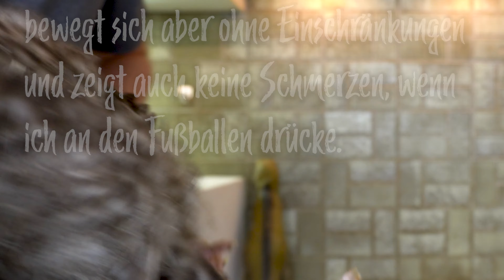🐓Alle meine Hühner 🐔 🐥 Crèvecoeur, Marans, engl. Auraucana und CCkennsperber und Bob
Alle meine Hühner bei mir Anfang August 2021. Präsentation meiner Hühner: hauptsächlich Crèvecoeur; Marans, engl. Auraucana und Hühner aus meiner Crevecoeur in kennsperber Projekt.
Ich möchte noch eine Spätbrut für mein Projekt Crèvecoeur in kennsperber durchführen. Daher benötige ich noch ein wenig mehr Freiraum im Hühnerstall und Auslauf. Verschiedene Crèvecoeurhennen würde ich in interessierte Hühnerhalter / -züchterhände abgeben wollen.

Hier meine Anmerkungen zu den Hühner. Etwas weiter unten in der Liste stehen die, die ich abgeben könnte.

Gesp 2021 DU 608 super gut; bleibt
Gesp 2021 DU 600 präsentiert sich nicht; fraglich: eher zur Abgabe
Gesp 2019 GE 670 Kalkbeine, sonst super; fraglich: bleibt eher
Gesp 2021 DU 605 toll, Nasensattel kontrollieren; bleibt
Schwarz 2021 FL 593 größte Schwarze; bleibt
Gesp 2020 FZ 64 aus ccK; bleibt
Gesp 2021 GY 475 super; Sicht knapp; bleibt
Gesp 2021 ES 332 Hahn CCK super; bleibt
Gesp 2021 GY 465 Super, 3 weiße Feder in HH; bleibt
Gesp 2021 GY 474 Genial, aus CCK; bleibt
lavendel DU 614 eng Araucana; bleibt
lavendel FR 766 eng Araucana; bleibt
Ostfriesische Zwergmöve  Bob; bleibt
Schwarz-kupfer FL 591 Marans; bleibt
Schwarz-kupfer FL 594 Marans; bleibt
Schwarz-kupfer FL 595 Marans; bleibt
Schwarz-kupfer FL 596 Marans; bleibt

Schwarz 2021 DU 606 schwarz super; zur Abgabe
Schwarz 2021 DU 601 super gut; zur Abgabe (weg)
Schwarz 2021 DU 602 super gut; zur Abgabe (weg)
Gep 2020 FZ 69 super, nur etwas kurz; zur Abgabe
Gesp 2019 JJ 276 von XYZ übernommen, ehemaliger Fussballenabzesses wahrscheinlich verheilt; zur Abgabe
Gesp 2018 AE 246 Weiß in der HH, super aber etwas alt; zur Abgabe
Gesp 2021 GY 476 Ein Horn viel länger; zur Abgabe (weg)
Gesp 2021 GY 471 adventivhorn, federdreher ; zur Abgabe
Gesp 2021 ES 326 Hahn CCK; zur Abgabe
2020 FZ 55 Missy; zur Abgabe

NEU: Dinosauer-Artikelempfehlungen in meiner Amazon-Storefront

Geflügelzaun "mobiler" Steckzaun 25 m:

Trinkwasserzusatz Vitamine und Kräuter, Ropa Poultry Complete:

Automatische Hühnerklappe mit Schieber:

Mein PayPal Spendenlink - falls jemand meine YouTube-Arbeit über die vielen Klicks, Likes und tollen Kommentare hinaus noch unterstützen möchte und kann:

Der Preis von Eurem Sowieso-Kauf für Euch bleibt gleich. Aber wenn Ihr über meinen Link zu Amazon geht, dann erhalte ich eine geringe (etwa 4% je nach Produkt) Vermittlungsprovision. Herzlichen Dank!